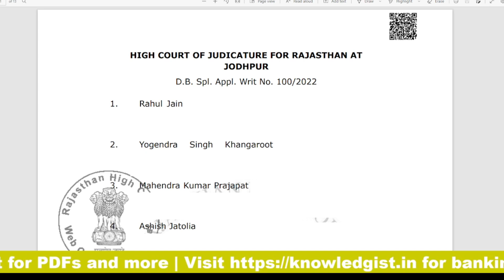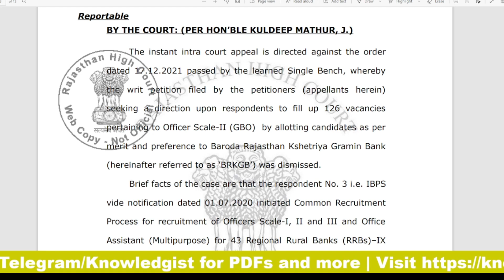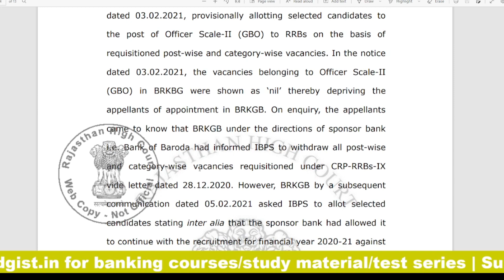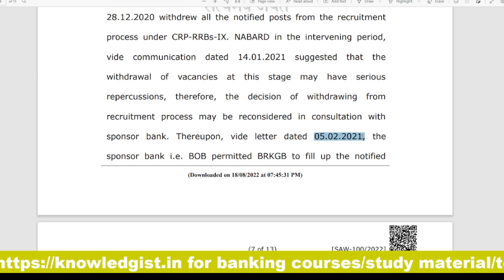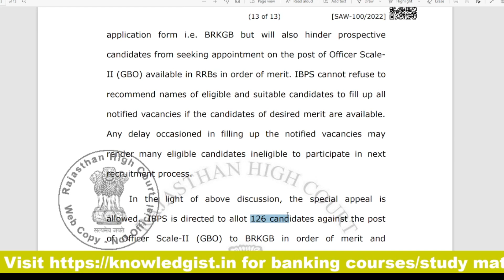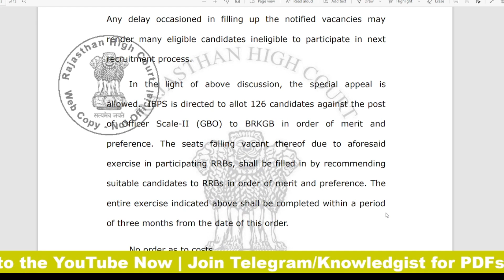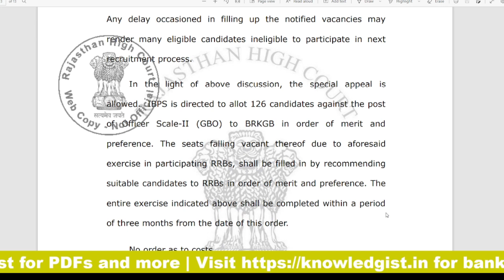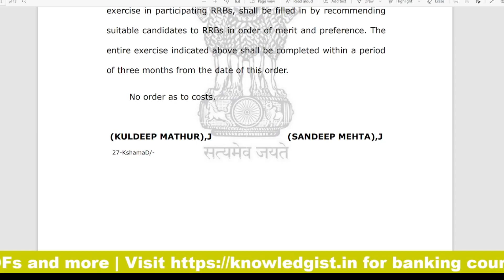Rajasthan High-court Order Against IBPS | Unfilled RRB Vacancies of 2020 to be filled Soon